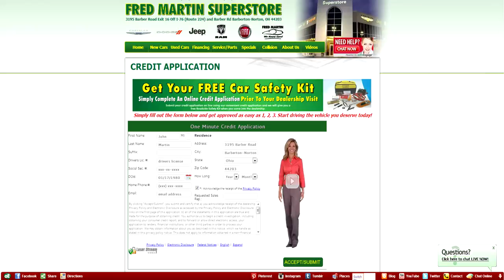Fred Martin Superstore - Welcome Video